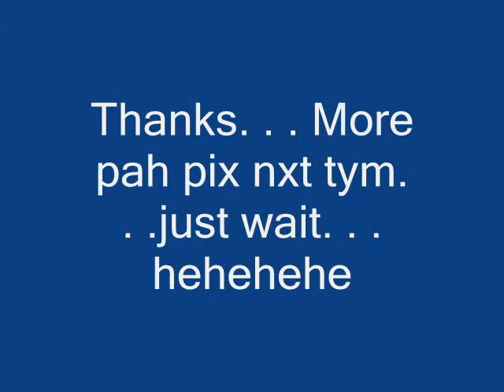Remembrance From Dancercise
Old Members with the New Members